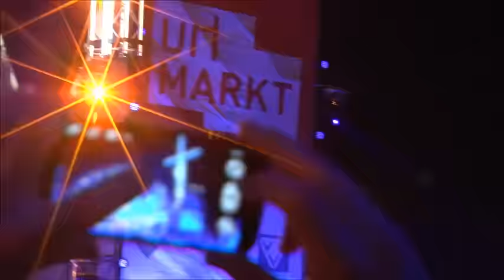Musical Sing-a-Long live @ de Uitmarkt 2015 The rockoperaJesus Christ Superstar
sing  a song live @ de Uitmarkt 2015 Jesus Christ Superstar Musical